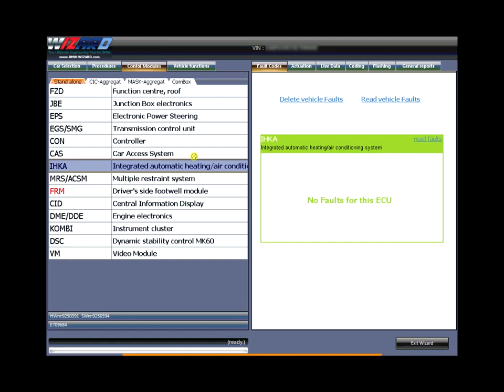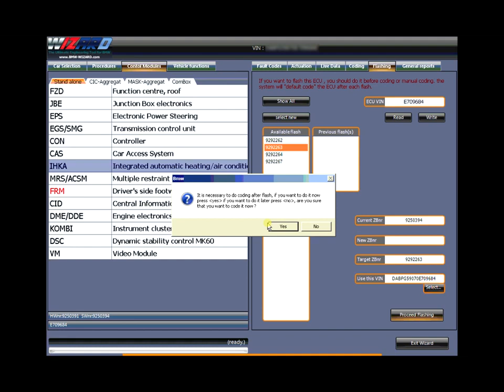E Series Module Flashing1